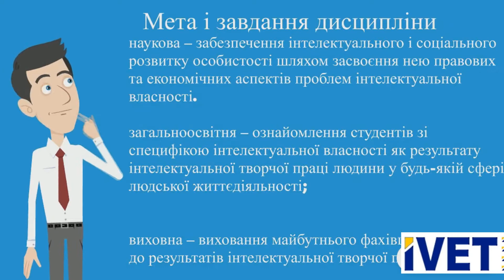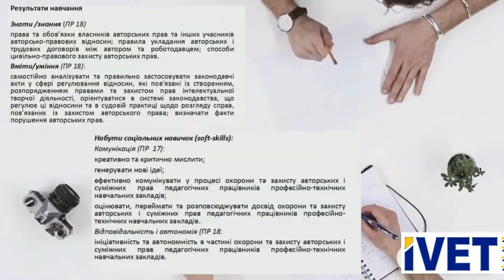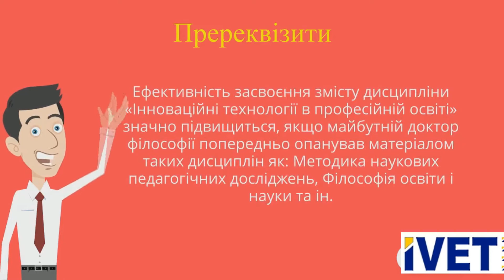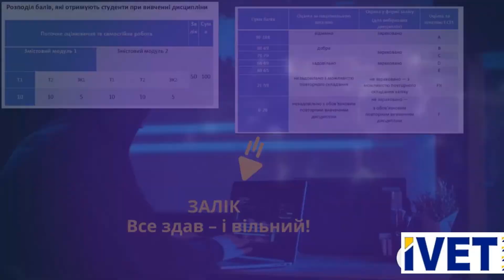Радкевич О.П. «Інтелектуальна власність і авторське право у педагогічній і науковій діяльності»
Радкевич Олександр Петрович. «Інтелектуальна власність і авторське право у педагогічній і науковій діяльності»